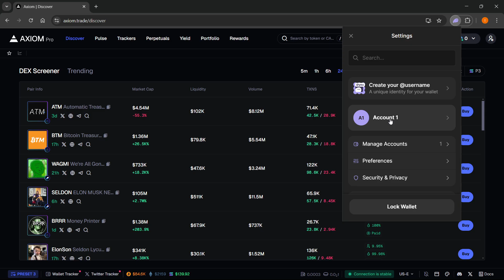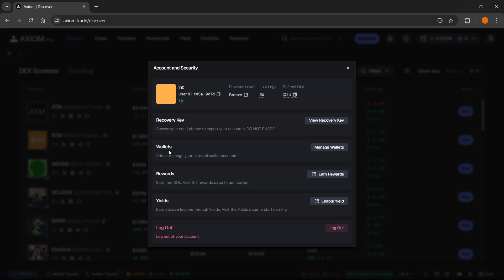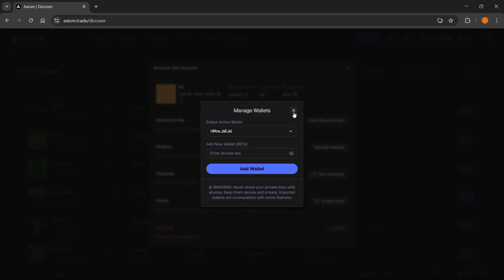How To CONNECT Phantom Wallet To Axiom Pro (QUICK & EASY) 2026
In this video, I'll show you how to connect Phantom Wallet to Axiom Pro. This is a full guide on linking your Phantom Wallet with Axiom Pro quickly and easily in 2026.

If you've been looking for a way to set up Phantom Wallet on Axiom Pro, this is the video you need to see!